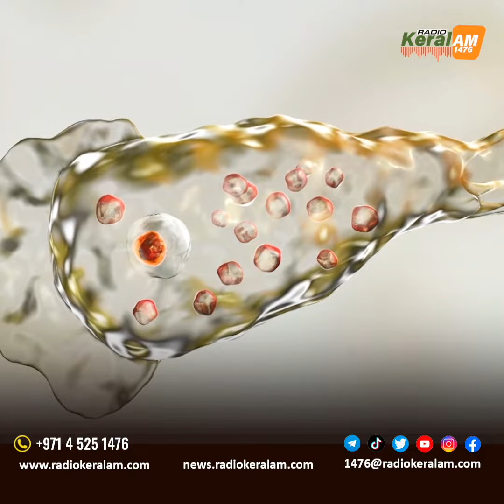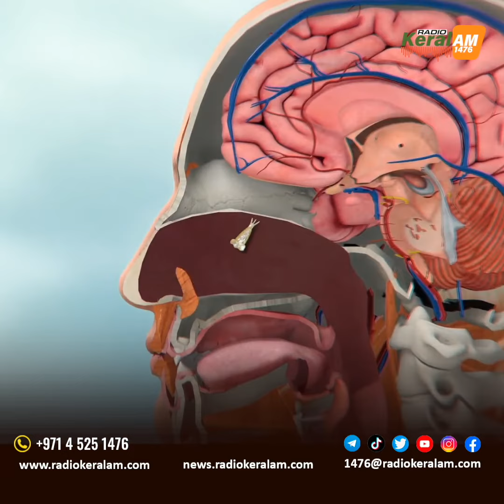എന്താണ് ബ്രെയിൻ ഈറ്റിങ് അമീബ അഥവാ തലച്ചോറിനെ തിന്നുന്ന അമീബ.